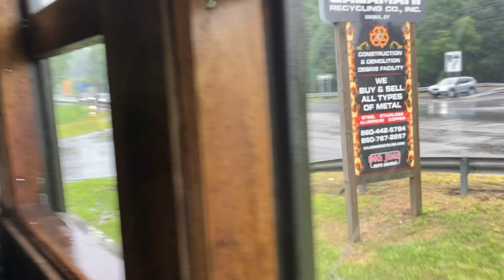essex steam train riverboat part 2